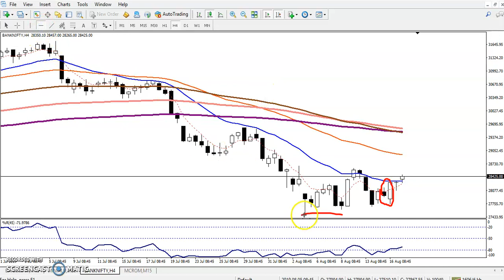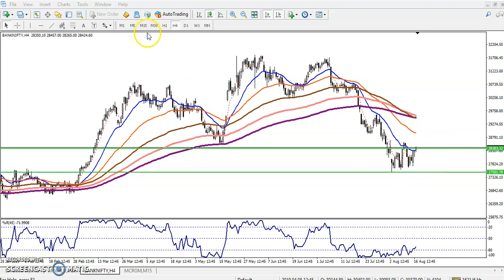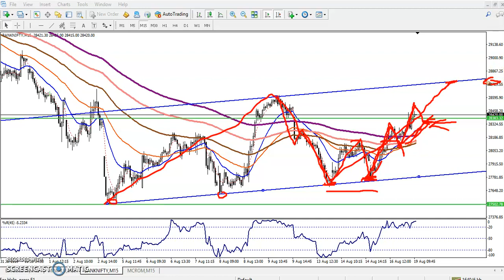Bank Nifty Analysis and Big secret revealed